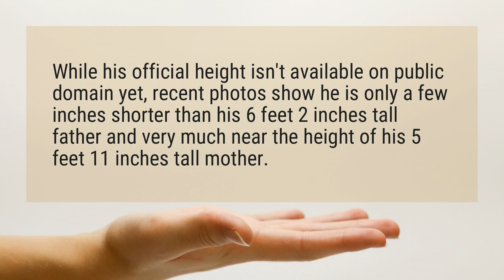How tall is Barron Trump Wiki?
While his official height isn’t available on public domain yet, recent photos show he is only a few inches shorter than his 6 feet 2 inches tall father and very much near the height of his 5 feet 11 inches tall mother.